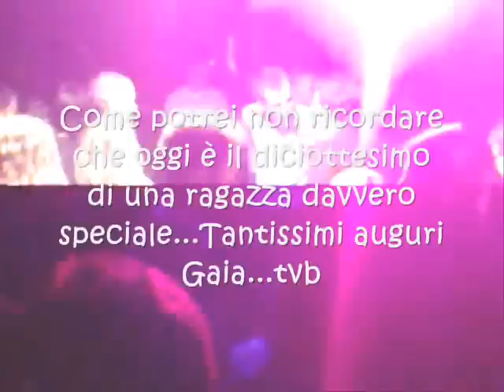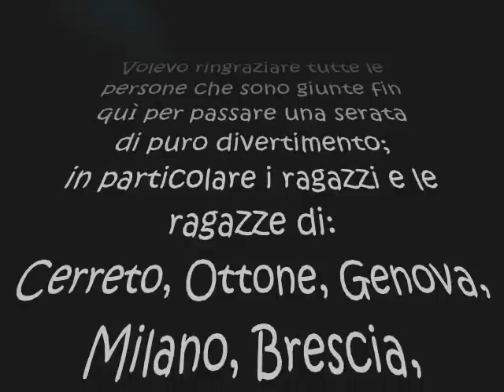Dj Calo, Discoteca Le Fontanelle (Rovegno) 23-03-08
...sotto le soavi note di Franchino - Magia tecnologica, questa sera in consolle alla Discoteca Le Fontanelle (Rovegno) c'è il Dj Calo...volevo salutare e ringraziare i ragazzi di Cerreto, Ottone, Loco, Genova, Rovegno, Torriglia, Pannesi, Montebruno, Casanova, Fontanigorda, Pietra Nera, Milano, Brescia e comunque, se mi sono dimenticato qualcuno, tutta la Val Trebbia...arrivederci al 25-04-08...Ciao...Dj Calo...